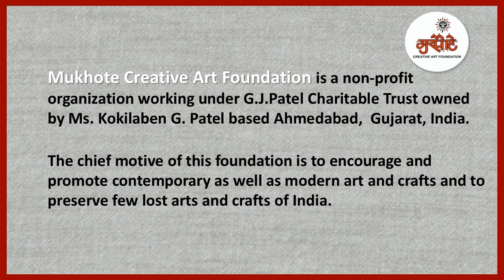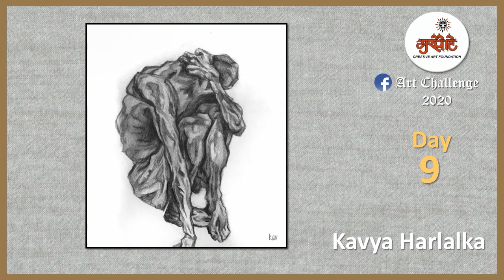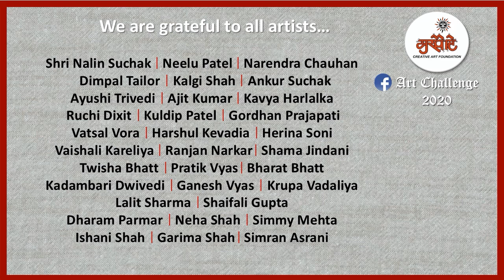Mukhote Creative Art Foundation, Ahmedabad, Gujarat, India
About   “Mukhote Creative Art Foundation”

“Mukhote Creative Art Foundation” Is A Non-Profit Organization Managedby G.J.Patel Charitable Trust, Owned By Mrs .Kokilaben G.Patel Located In Ahmedabad,Gujarat, India.

The Prime Motive Of This Foundation Is To Encourage And Promote Contemporary As Well As Modern Art And Crafts And To Preserve Few Lost Arts And Crafts Of India.

Ms. Neelu Patel Is A Distinguished Artist With An Aim To Provide A Suitable Platform To Various Artists To Bring Out Their Versatile Talent In Arts And Crafts. This Includes Aspiring Artists, Experienced Artists And Artisans.

The Foundation Has Created Various Groups Of Artists, Like Mukhote Artists, Mukhote Women Artists, Mukhote Rangoli, Mukhote Workshop And Mukhote Culture (Which Is To Be Formed Soon). The Primary Mukhote Artists Group Is Comprising Of More Than 200 Registered Artists ,Sculptors And Traditional Craftsmen Of All Ages With Various Of Arts And Crafts Skills.

With The Support Of Its Artists’ Team, The Foundation Is Actively Involved In Various Activities To Promote Arts And Crafts Which includes Group Exhibitions At Local, National And International Level At Prestigious Art Galleries.

It Also Organizes Various Art Exhibitions in Gallery , Virtual  Art Exhibitions Workshops, Artists’ Gatherings, Art Competitions And Other Activities To Achieve The Main objective Of The Foundation. All The Activities Of The Foundation Are Aimed To Encourage And Uplift Talented And Skilled Artists.

... Team Mukhote,

Mukhote Creative Art Foundation.